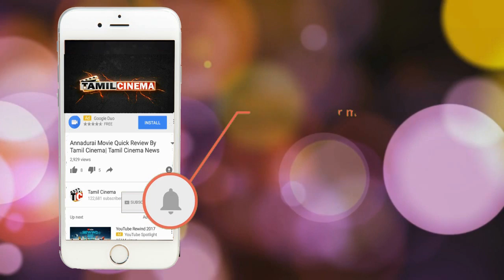சின்னதம்பி சீரியல் குழுவினருக்கு அடித்த அதிர்ஷ்டம்- மகிழ்ச்சியை வெளிப்படுத்திய குழு by Tamil Cinema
Chinathambi serial now got famouse in people lead role prejan and Pavani Reddy
now this serial got award from same channel award function so they celirbity that moment
actor prejan post pic of clibirty

Tamil Cinema
tamil cinema